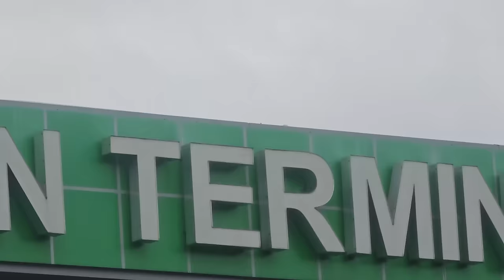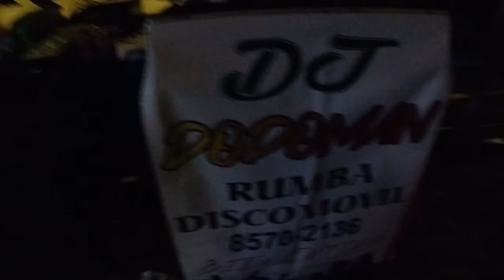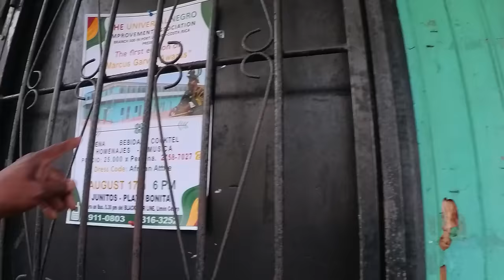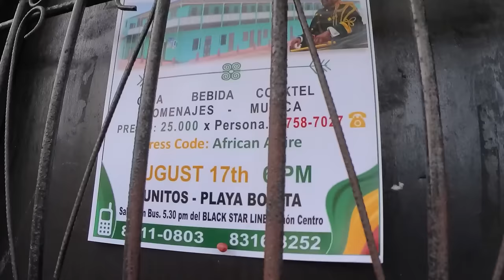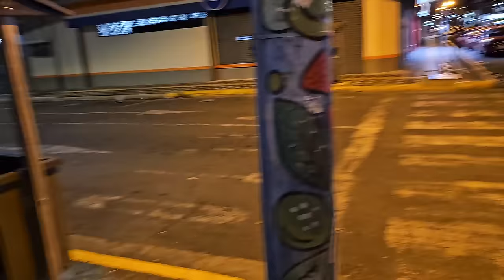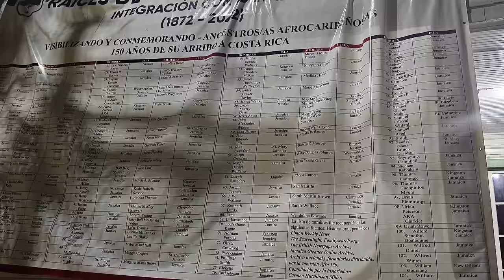Black Jamaicans of Costa Rica: The Story They Never Told You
Black Jamaicans of Costa Rica have a rich history that is often left untold. In this video, we dive deep into their incredible journey, uncovering the profound cultural influence and legacy they’ve left behind. From the Caribbean roots to their contributions to Costa Rican society, this video takes you through stories that deserve to be heard. Discover the untold story of the Black Jamaicans who helped shape Costa Rica's culture, economy, and communities. Learn how their resilience and determination have paved the way for generations. This is the history you won’t find in textbooks, but one that has had a lasting impact on Costa Rica's heritage. Whether you are a history buff or someone who wants to understand cultural diversity in Costa Rica, this video will offer eye-opening insights into the lives of Black Jamaicans in Costa Rica. Watch now to learn the truth behind their powerful and inspiring story.